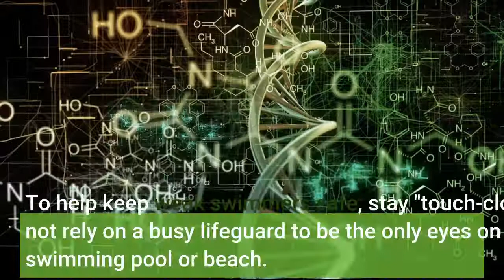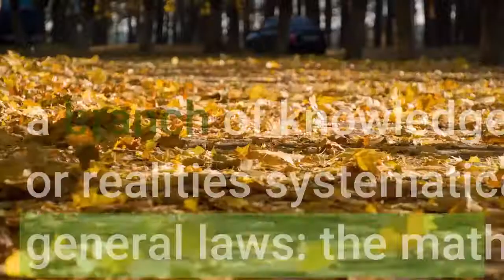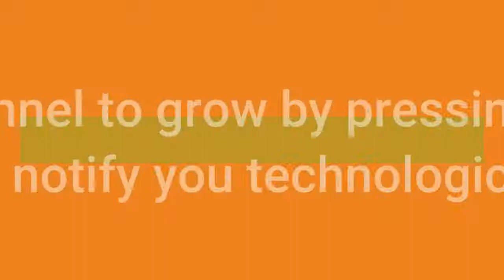Get This Report on American Association for the Advancement of Science: AAAS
Supporters say a bigger, Democratic-only bundle now being developed in Congress should meet Biden's dedications to move the country towards carbon-free electrical energy, make America a global leader in electrical lorries and produce countless jobs in solar, wind and other By Matthew Daly, Associated Press

Welcome to the Science Careers task board. Countless task opportunities from around the world and totally free career advancement tools and resources make Science Careers a one-stop site for scientists looking to advance their professions. Science Careers and its task board is given you by the journal and

To help keep weak swimmers safe, stay "touch-close" and do not rely on a busy lifeguard to be the only eyes on a crowded swimming pool or beach. It's best, state experts working to prevent drownings, to designate a nondrinking adult to scan the water at any swimming pool party or beach outing, and to rotate that "viewing" shift every thirty minutes to keep fresh eyes on the kids.

11 hours earlier, We understand that plastic contamination is an overwhelming issue that faces our oceans, posing a considerable threats to the filter feeders who call this community house. However what kinds of plastic are these animals mistakenly consuming?

a branch of knowledge or study dealing with a body of realities or realities systematically organized and revealing the operation of general laws: the mathematical sciences. methodical understanding of the physical or material world acquired through observation and experimentation. integrated knowledge in general. understanding, since truths or principles; understanding acquired by organized research study.

Science is everybody, Race and racism impact everyone. Explore how we're all linked in our displays on race, predisposition, and skin. Discover

Film, TV, Museums and More In "Brains and Beakers," researchers share mind-blowing creations and discoveries and the approaches behind them with trainees from Youth Radio's Peabody Acclaimed media education program. Multimedia Gallery & Photo Galleries It is no simple job to movie countless penguins in their natural habitat on a remote Antarctic coastline-- however it was enabled with the support of the National Science Foundation-managed U.S.

Learning Resources Financing for research that advances science education.